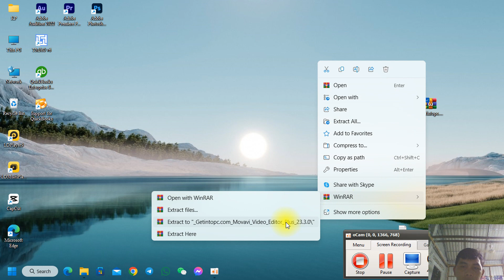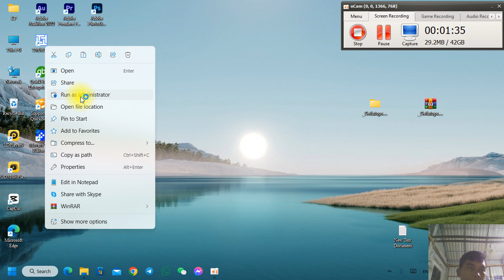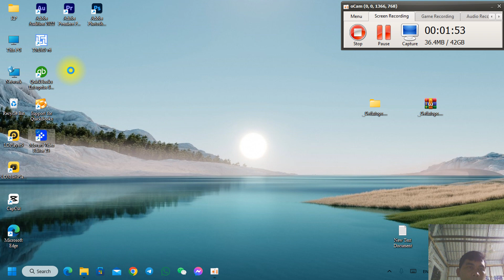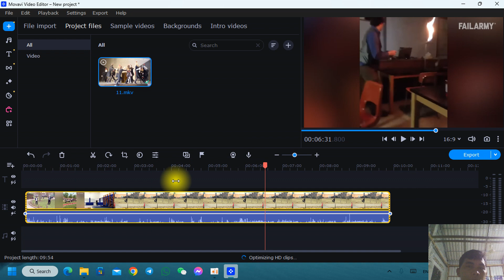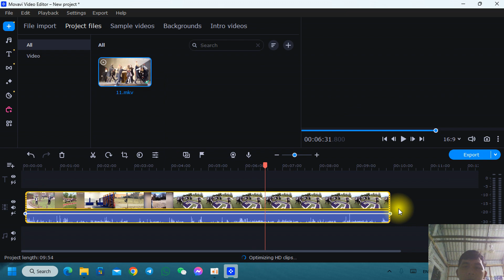របៀបដំឡើងកម្មវិធី​ Movavi Video Editor 23.3.0 2024 | We Tested Movavi Video Editor 23.3.0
Welcome to Khai Official

Movavi Video Editor is a popular tool for video editing, known for its user-friendly interface and various features that cater to both beginners and more advanced users